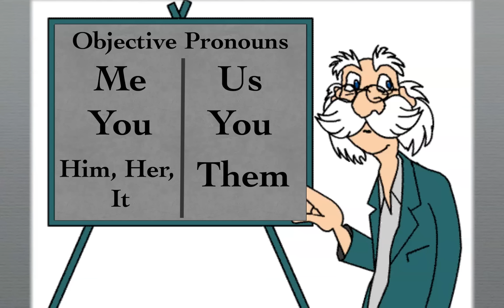Nominative and Objective Pronouns Song